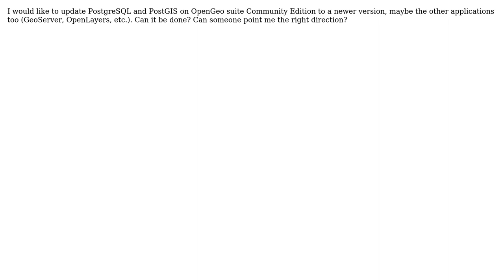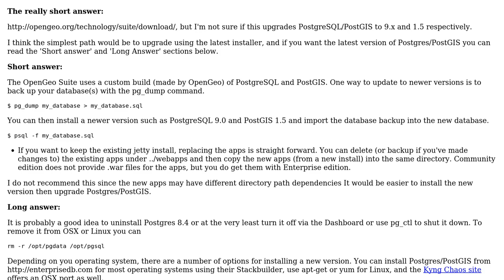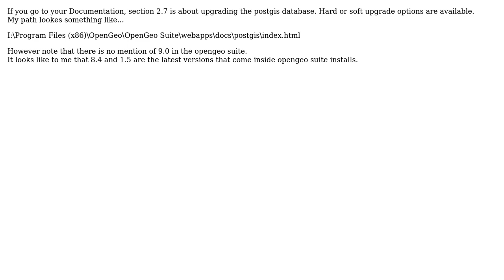GIS: Updating apps on OpenGeo suite Community Edition (2 Solutions!!)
GIS: Updating apps on OpenGeo suite Community Edition

With thanks & praise to God, and with thanks to the many people who have made this project possible! | Content (except music & images) licensed under CC BY-SA | Music | Images & others | With thanks to user Zery user sophia user nmtoken user Brad Nesom and the Stack Exchange Network Trademarks are property of their respective owners. You are responsible for your own actions.